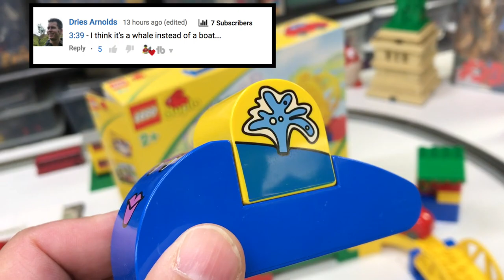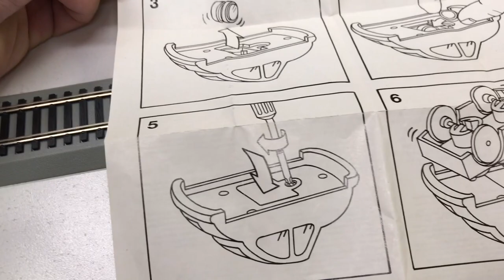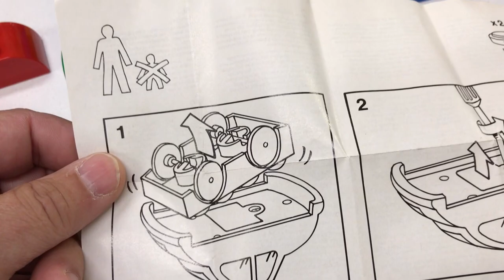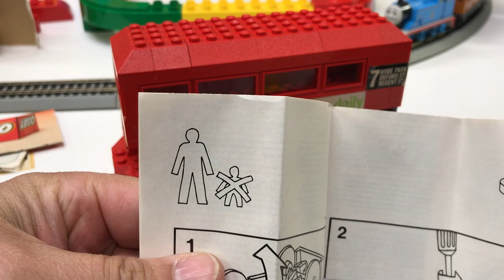I MADE MISTAKES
Responding to some excellent observations from the last video. Some things I missed! And this LEGO DUPLO set just gets weirder. I made a few mistakes and the London Bus was built wrong! Plus tire issues. Does the Esso Station need a coat of paint? Did you see Bill & Ted's phone booth? (That was the non-LEGO item in the HO Scale city). And apparently there was a whale in the Thames river! Was this set predicting the future??

📭 Mail to:
BrickTsar
66 Fire Tower Rd NW #264